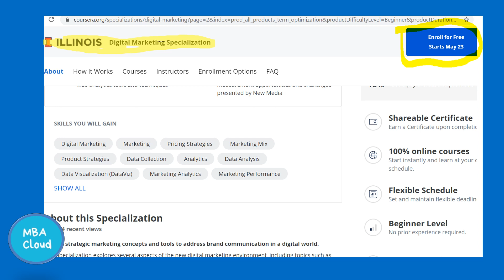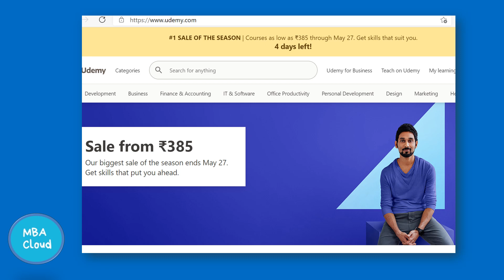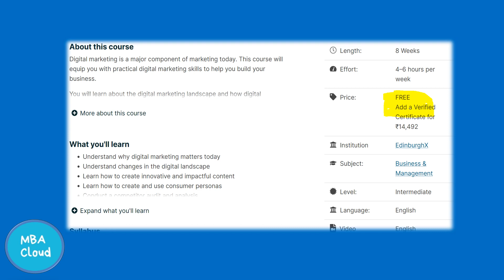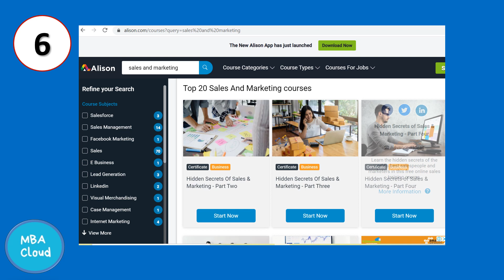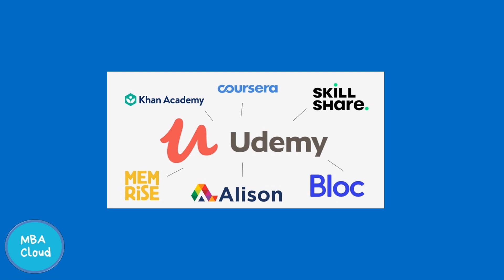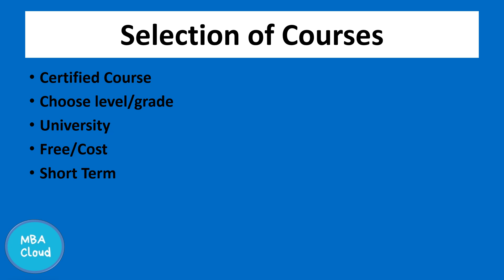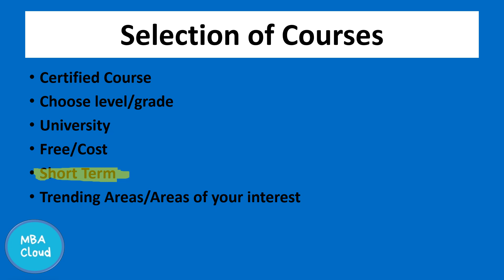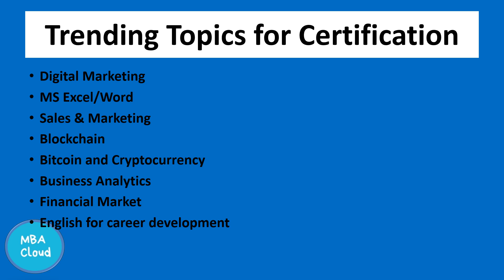Popular MOOC Platforms & Free Online Certification Courses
This video details about Top Ranked MOOC Platforms and various online courses